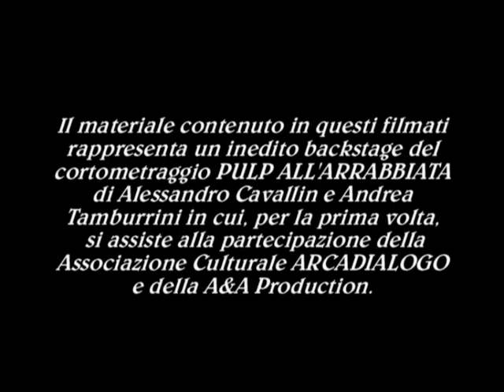PULP ALL'ARRABBIATA - Backstage Parte 6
Titolo: PULP all’arrabbiata
Paese: Italia
Anno di produzione: 2008
Genere: Thriller/Horror
Durata: 7 minuti 24 secondi
Colore
Con:
Giorgia Amantini
Massimo Ascione
Marianna Bellobono
Maria Elisa Cianfriglia
Alessandro Amantini
Sara Toselli
Alfredo Cenci
Matteo Emiliani
Alessandro Rubeo
Domenico Mannelli.

Con la partecipazione speciale di
Associazione Culturale Arcadialogo
A&A production
The Sword & Crown Pub

Soggetto e sceneggiatura: Alessandro Cavallin
Fotografia: Andrea Tamburrini
Musiche originali: Domenico Mannelli
Effetti sonori: Giuseppe Bonafede
Riprese per il Backstage: A&A Production
Regia: Alessandro Cavallin e Andrea Tamburrini